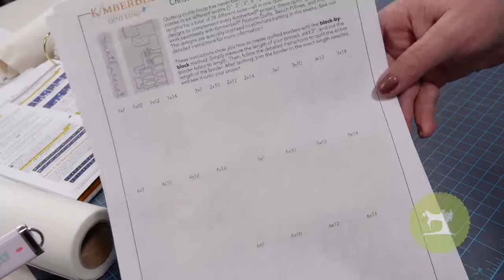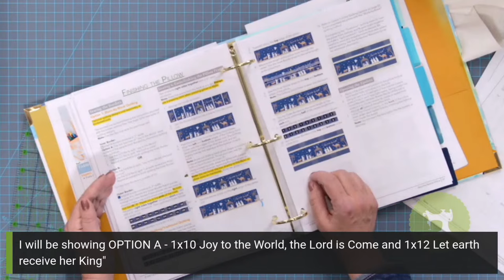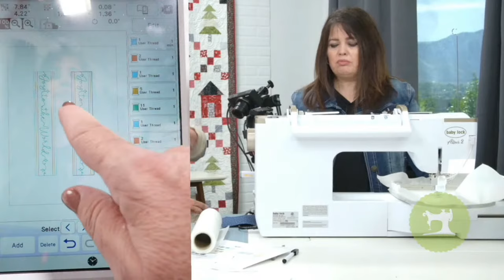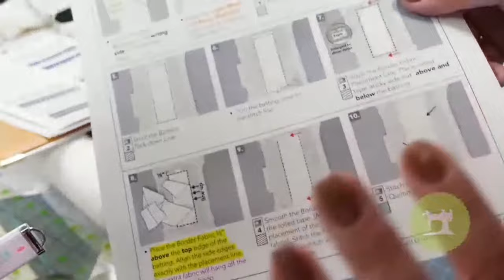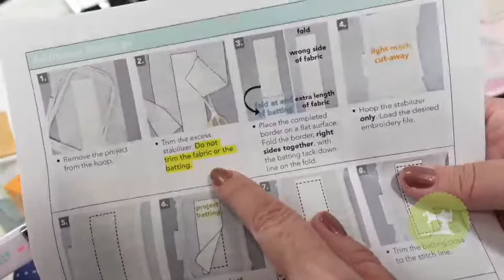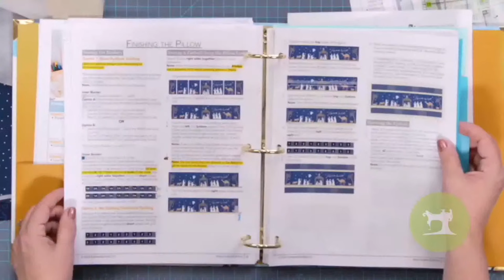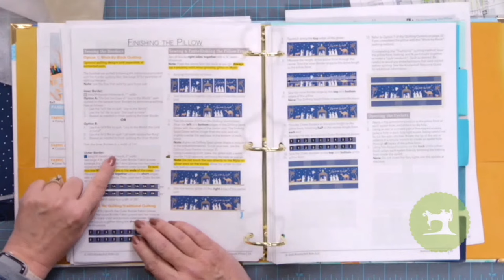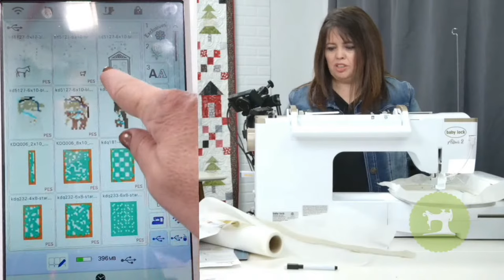It's Day 4 of Kimberbell's Nativity Bench Pillow Sew-Along!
Join Kris and Kyle today as they now delve into how to create the borders for your pillow! They'll be sharing their tips for background quilting and how to make it all look continuous!